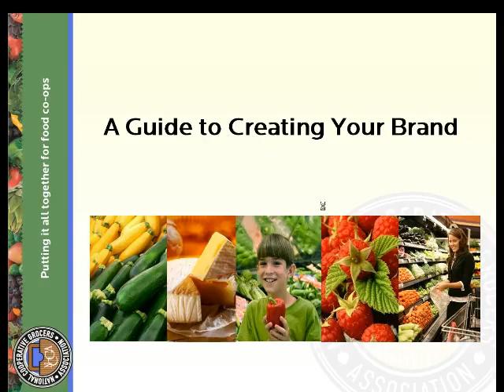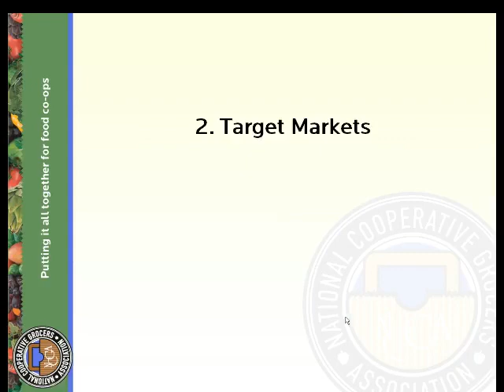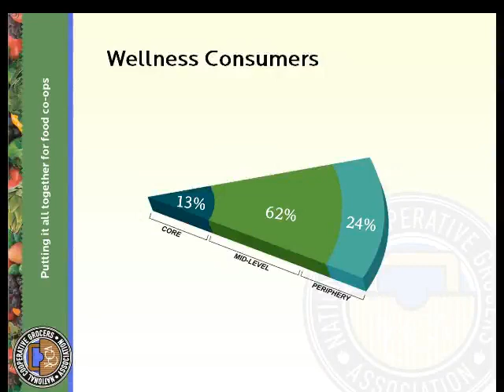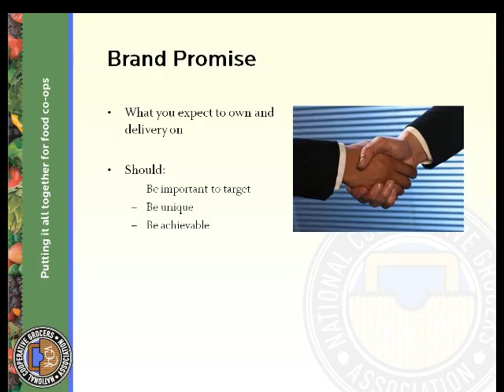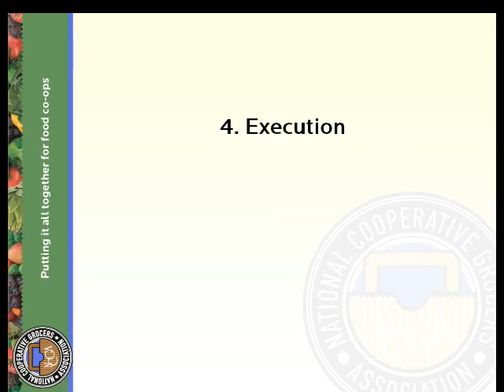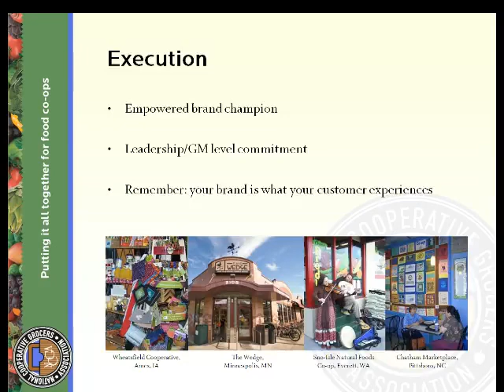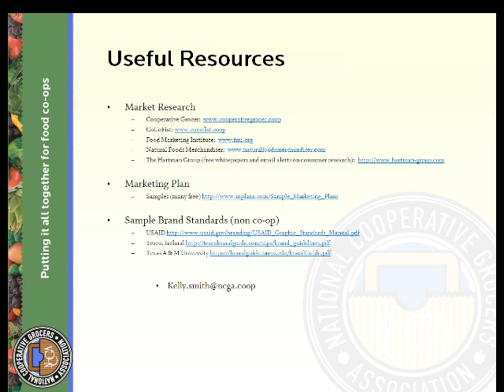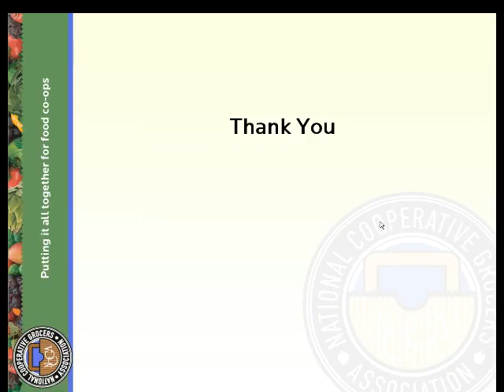FCI 2009: Marketing and Promotion